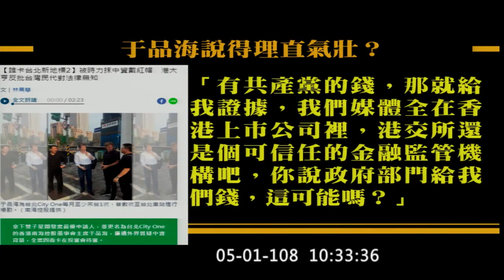南海控股是否為中資？投審會要等5/13補件 金管會兩套標準？主席于品海接受媒體專訪批民代 黃國昌 質詢 2019 05 01 外交國防 【立法院演哪齣？】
南海控股 0680 (HKG) 2018年報(看第214頁關鍵字搜尋: 政府撥款 )

于品海CNA專訪
于品海：南海控股是港資非中資[影]

新新聞報導:
新新聞-中資陰影罩南海，雙子星角力暗潮洶湧